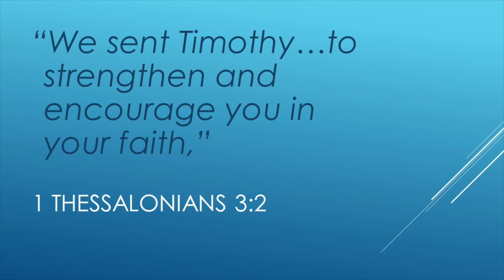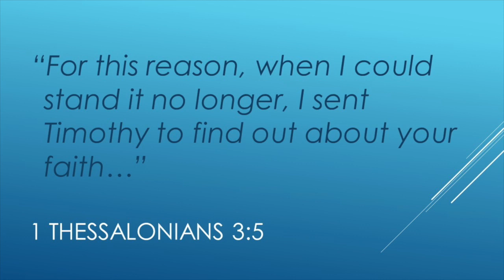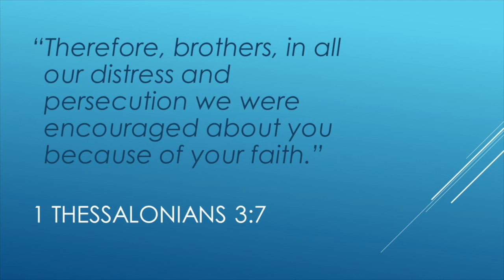How Is Your Faith Level? If It Is Struggling, This Will Help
The book of 1 Thessalonians is a powerful view into the heart of the Apostle Paul. He had started this church and was writing to inquire as to how they were.  He really didn't ask the questions that we would ask as modern Christians. But rather he asked about their faith. Here is why. He knew that if their level of faith was okay, they would be okay. In this message Pastor Bob speaks of how important faith is and how sometimes we need to "reboot" our faith to get it working again.